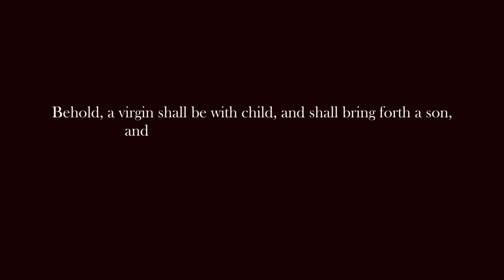EMMANUEL - Hillside Recording (cover)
Such a beautiful song about the birth of our King!  It’s amazing that we can read about the prophesy in Isaiah, and then later in the New Testament read about it being fulfilled! We serve a God who never lies, and that is such a comforting truth.  Focus on Christ this season, share the good news, Emmanuel has come! 🙌